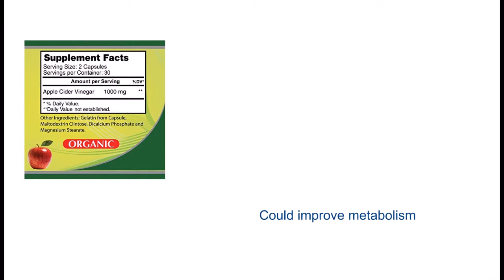Apple Cider Vinegar 1000 Mg 60 Capsules - Dietary Nutritional Supplement - Detox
Helps to maintain good cholesterol levels
Acts as body detox and cleanser
Could improve metabolism
May helps to burns fat

Apple Cider Vinegar 1000 Mg 60 Capsules - Dietary Nutritional Supplement - Deto
Apple Cider Vinegar has been recognized for thousands of years by its innumerable properties
This product contains organic acids and among them, the acetic acid
It also contains vitamins like vitamin A, beta-carotene, minerals, enzymes, amino acids
WHY CHOOSE PRODUCTS FROM ALFA VITAMINS LABORATORIES, INC
Alfa Vitamins Laboratories is a natural supplements company committed to creating the finest quality products, hiring the best people, and delivering the highest standards of customer service. We are members of the Natural Products Association (NPA) of the United States. Our facilities are located in Doral City, Florida
We manufacture our products with nothing but the best ingredients, period
Our manufacturing facility is in compliance with the strictest GMP standards, ensuring the highest levels of product safety and stability. Operations follow the guidelines established by the Food and Drugs Administration (FDA), the Department of Agriculture and the United States Pharmacopoeia (USP).
SO TO GET STARTED RIGHT NOW SIMPLY CLICK THE ADD TO CART.